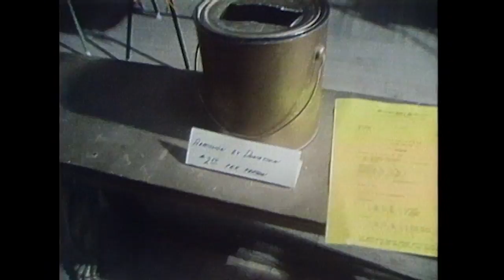Amargosa Opera House | Real People | George Schlatter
Marta Becket and husband, Tom Williams, created the Amargosa Opera House in Death Valley Junction. A former dancer, Marta, finds solitude is the perfect inspiration.